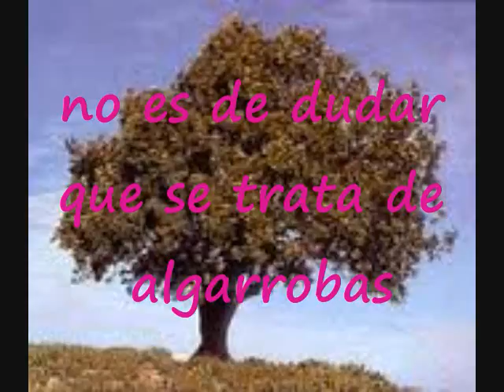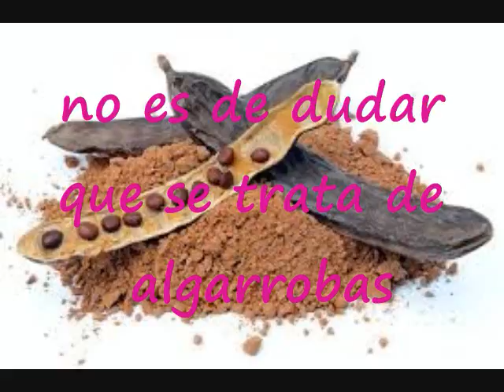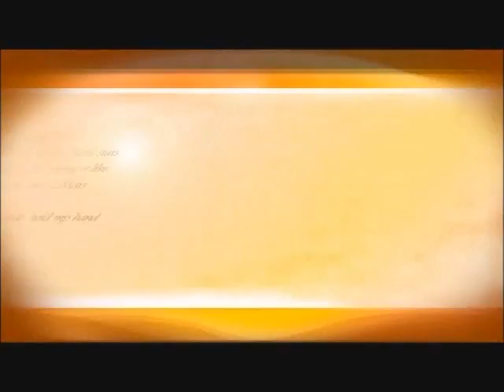Langostas Y Miel Pista